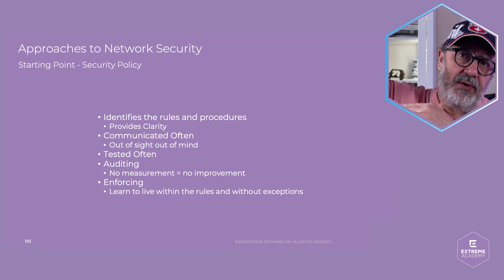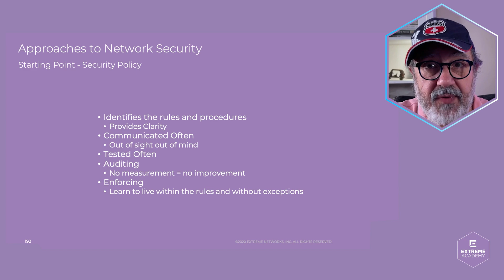Approaches to Network Security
Have you missed any ExtremeAcademy Live sessions? Catch this teaser from this week's live stream, where Isaac chats about why we should "learn to live within the rules and without exceptions" when it comes to good network security policy.